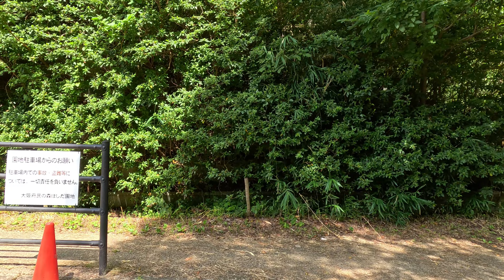Running Through Osaka's Hoshida Park | Exploring Japan's Largest Pedestrian Suspension Bridge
On July 30, 2023, I embarked on a trail run through the scenic Hoshida Park located in Osaka Prefecture. Known for its verdant greenery and stunning landscapes, the park is a popular spot for outdoor enthusiasts and nature lovers. An unmissable highlight of the route is the "Hoshi no Buranko", Japan's largest pedestrian suspension bridge, offering an exhilarating sensation of running through the sky. Join me as we explore the unique beauty of this natural paradise in the heart of Osaka.

14:16 Hoshi no Buranko

【Gear Used】
Forerunner 955 Dual Power
GoPro Hero 11
hohem Pro4 Action Camera Gimbal

【Running Data】
Running Data:
Distance: 3.33 km
Time: 32:00
Average Pace: 9:36 /km
Total Elevation Gain: 173 m
Calories: 377 kcal

【Parking Information】
While Hoshida Park has its own parking facilities, I recommend using the free parking near the Amanogawa Tunnel if you plan on running. From here, you can easily access the park. For more details, please check this location on the map

If you want to know more about Hoshida Park, I recommend these videos:

日本語訳
2023年7月30日、今回は大阪府民の森にある星田園地を走ってきました。コースの途中には日本最大級の人道吊り橋「星のブランコ」があり、まるで空中を走っているような感覚を楽しむことができます。日本を訪れた際は、トレッドミルではなく、ここでのランニングをぜひ体験してみてください。